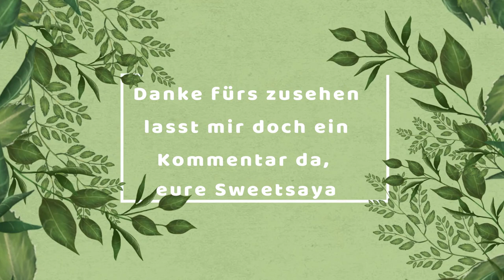Dead in Bermuda #3 Schwerer als gedacht